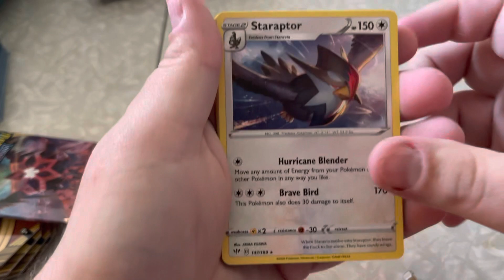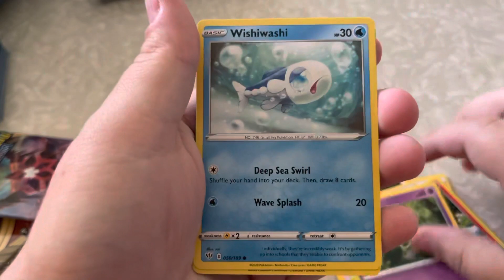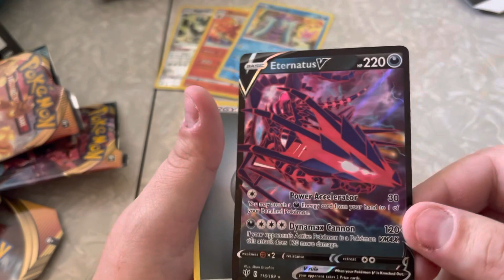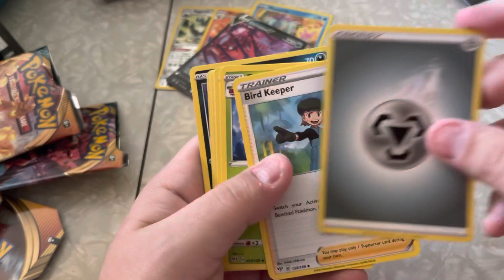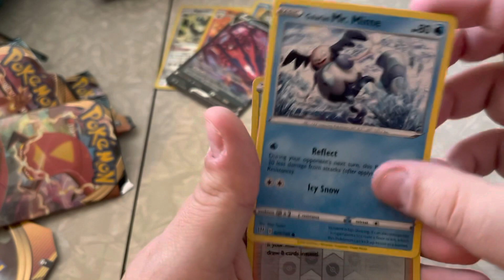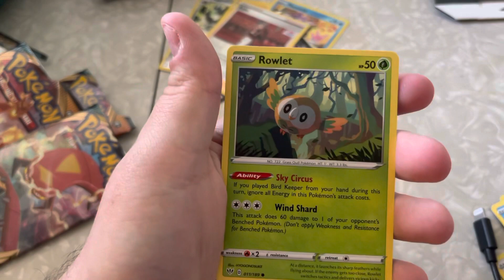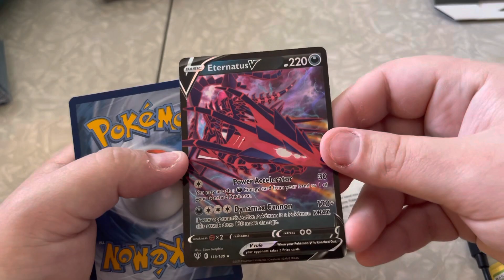Pokémon pack pullin’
Pokémon pack pullin’ for future viewers and new subs.